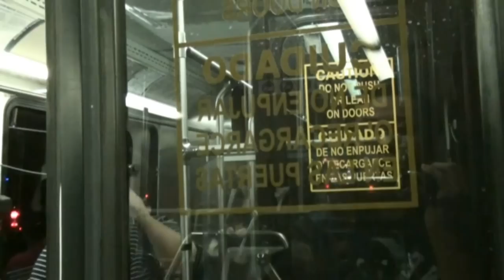RTC Transit 1999 NABI 40-LFW (1st gen) - 752 @ 109 Maryland Parkway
In 1999, 60 NABI 40-LFW low floor buses deliveried to Citizens Area Transit (That's current RTC Transit), these buses are the 2nd brand of low floor bus model in Las Vegas Metropolitan Areas after New Flyer D40LF in 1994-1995~~

For the powertrain, these buses equipped Detroit Diesel Series 50 engine and Allison B400R 5-speed transmission, the air-condition provided by 2 Thermo King a/c systems mounted at the top and the rear of the bus due to the extremely hot in the summer in Southern Nevada areas~~

However, these buses currently being retiring since 2009 till now, only few of them still in the revenue services, some of them were leased to Southern Nevada Transit Coalition ("SNTC") to operate their "Silver Rider" Transit services in Laughlin, NV and RTC Transit route 402 in Boulder City, NV; and also 10 units were became the Training Buses~~

Let's go to the joyride of the NABI 40LFW from RTC Transit - 752 on route 109 - Maryland Parkway~~